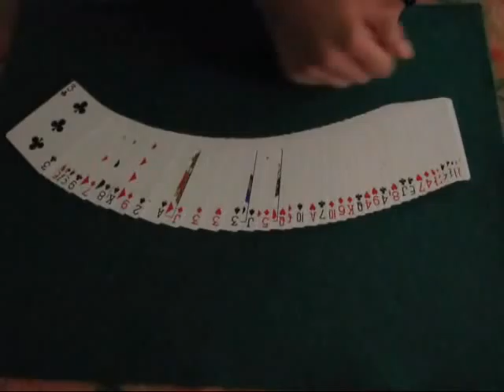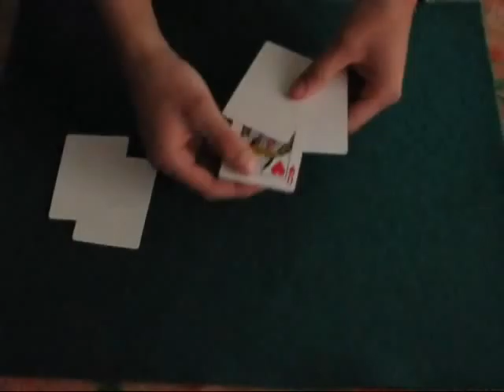Dream Wonder by Jean P. Vallarino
great trick its gimmick